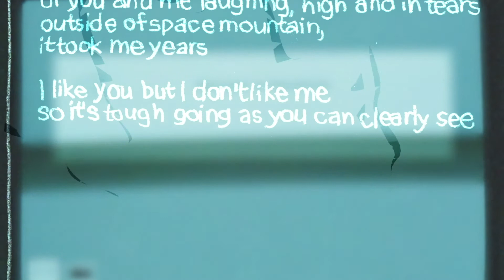7. cut muslin